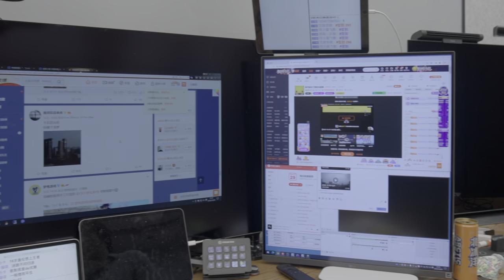参观斗鱼游戏主播超级小桀家 玩的是真的骚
电丸科技淘宝店铺地址，进店即可领取优惠

播客订阅地址 （各平台搜索‘电丸’ 或 'SIGNOW'）
每周视频版更新完结后上线
Apple Podcasts：